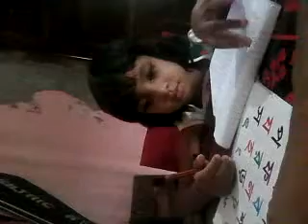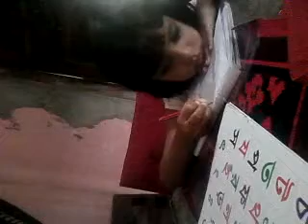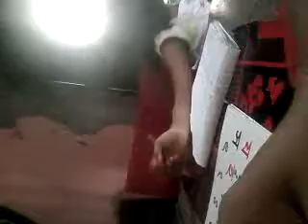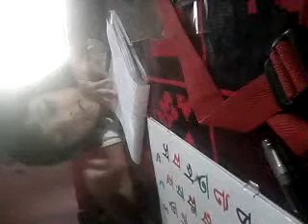CUTE GIRL FIRST TRYING TO WRITING.PRAY FOR EVERY GIRL.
Nafiz's sister trying to study.She is starting first step. She is talking about her teacher how to writing and how to reading.